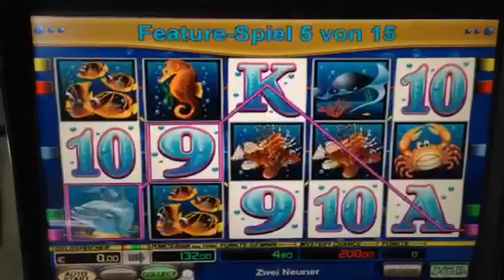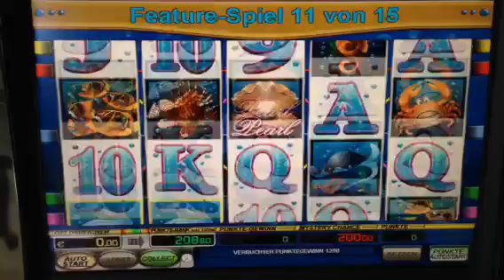Dolphins Pearl Quicky 2€